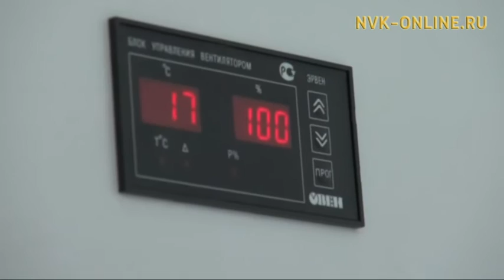С 9 ноября Первый мультиплекс полностью перейдет на цифровое вещание